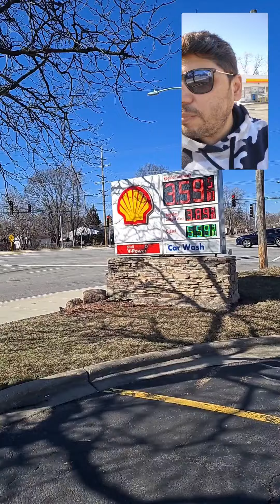Petrol Price Not Equal Every Pump In USA | Gasoline Prices Not Equal In America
Petrol Price In USA And India | Gasoline Prices Not Equal In America